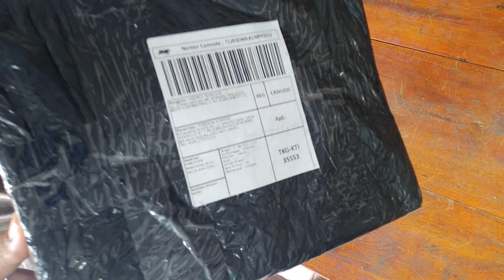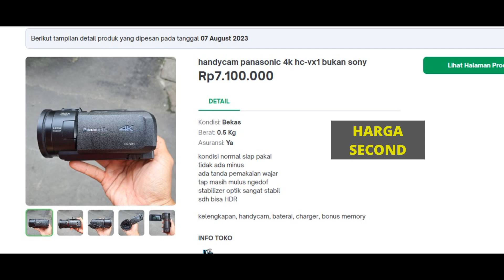Unboxing Kamera panasonic HC VX1 4K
Dapat barang second , murah, tapi masih  josss..!!!
MULUS BRO. !
jarang jarang bisa dapat yang kayak gini.

panasonic  HC - VX1 4K